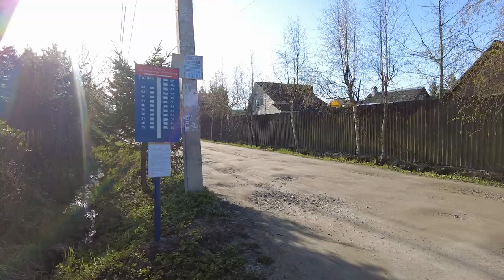Europe medieval village ambience, Walking Avloga Village May 14, 2023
Morning walking tour of an old village somewhere in the center of Europe along the alleys among beautiful old houses look at the architecture of private life in the village sunny weather Village life in the early morning in a village in the deep forest